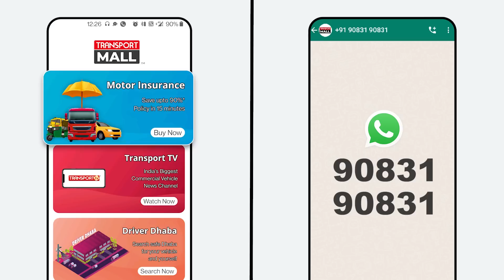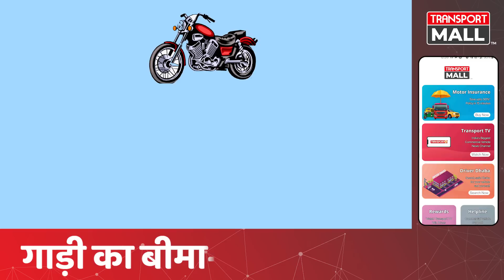जितनी चलेगी गाड़ी उतना होगा बीमा प्रीमियम - TRANSPORT TV | V - 2551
ransporttv

Recently IRDAI allows tech-enabled add-ons in own damage vehicle insurance. This will fall under three heads: 1. Pay as you drive, 2. Pay how you drive, and 3. Floater Policy. For more details on these 3 add-ons, watch this Ground Report.